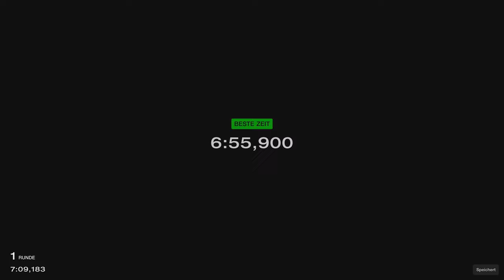Gran Turismo™ 7 #138 BMW Z4 GT3 11